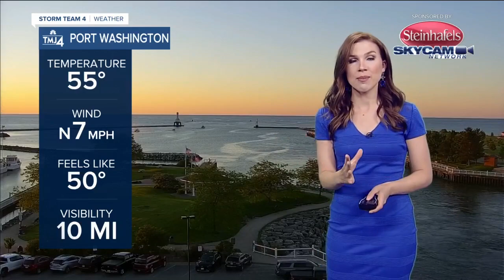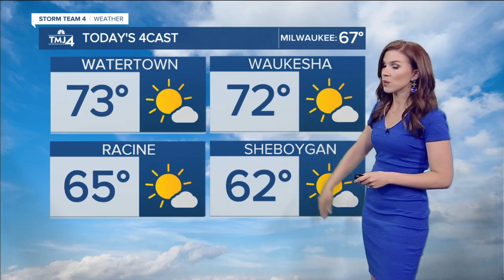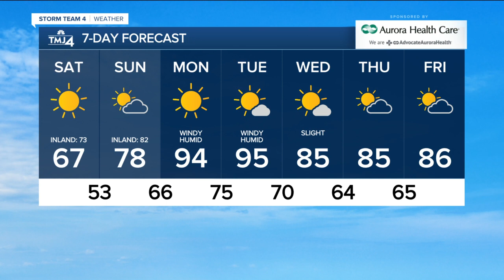Pleasant weekend ahead with mostly sunny skies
I hope you're ready for a great weekend ahead as skies will be mostly sunny and temperatures will be warm. Saturday will be slightly cooler than average, with highs in the upper 60s lakeside and low 70s inland, but skies will be sunny all day long. Temperatures jump a bit Sunday as sunny skies continue. Highs will be in the upper 70s towards the lakefront and in the low 80s inland..